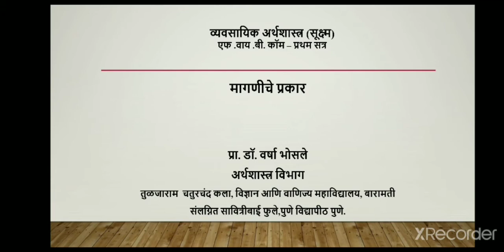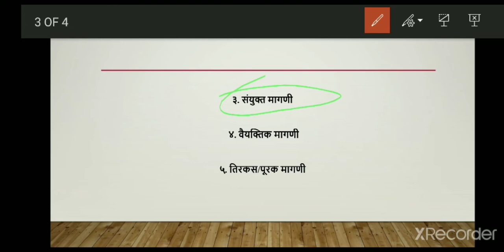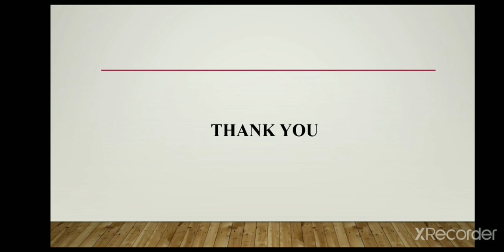F.Y.B.COM(BE) मागणीचे प्रकार